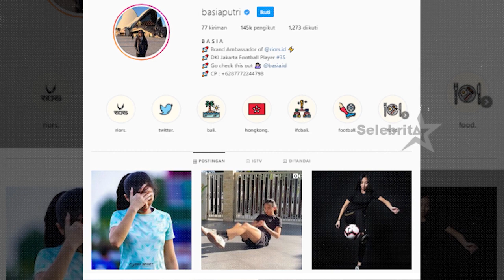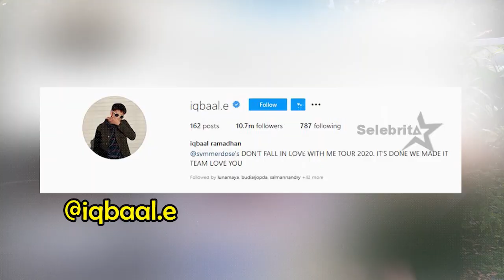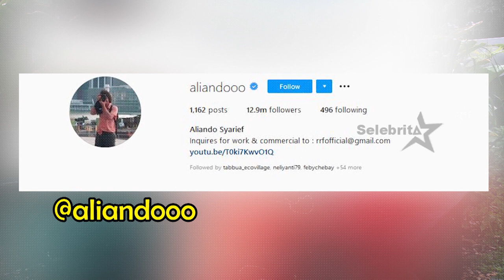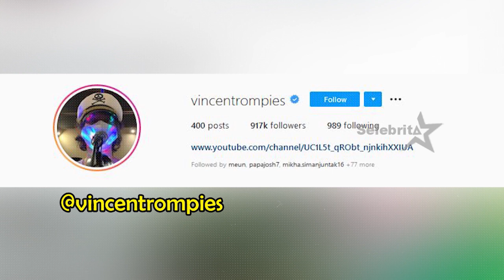Mengenal Pesepakbola Basia Putri, Siapa ya Artis Idolanya? | Selebrita Siang On The Weekend 09/08/20